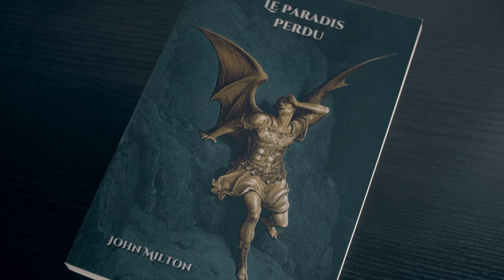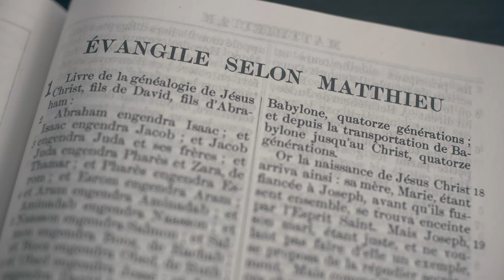MAMMON, Démon du Péché de l'AVARICE - Histoire de Démons #1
Pour ce premier épisode, voici Mammon, le Démon de Péché de l'Avarice  !

Sources:
Bible (Darby)